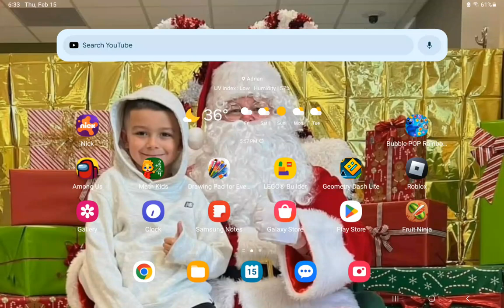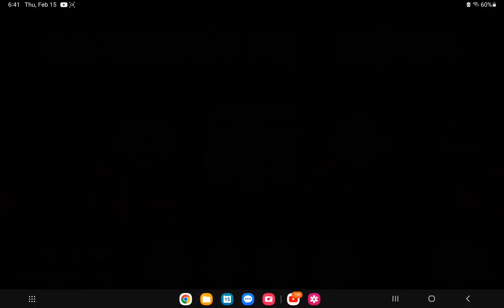I play geometry dash 2.2